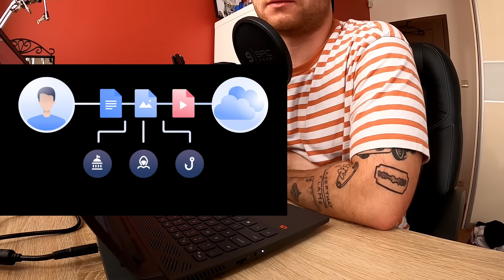TOP 5 POLICYJNYCH GIER według byłego policjanta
Dzisiaj zapraszam na moje subiektywne zestawienie policyjnych gier. Wbijać i oglądać!

🌏 Skorzystaj z wyjątkowej oferty NordVPN tutaj ➼ Bez ryzyka dzięki 30-dniowej gwarancji zwrotu pieniędzy od Nord!